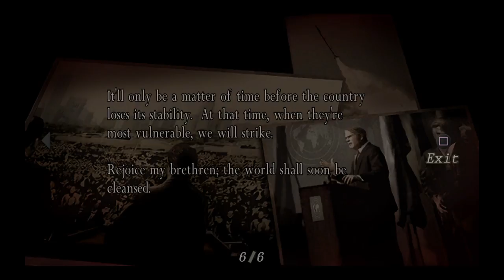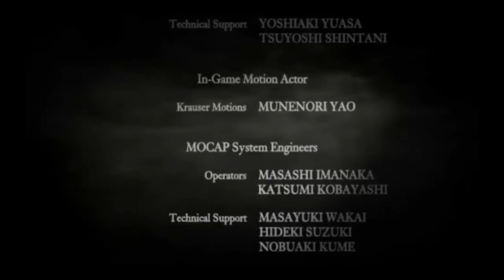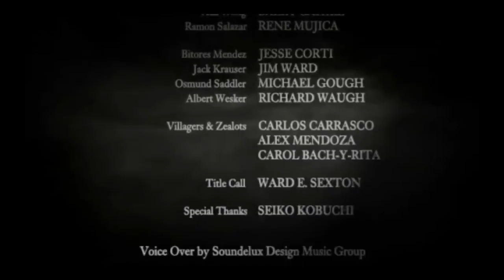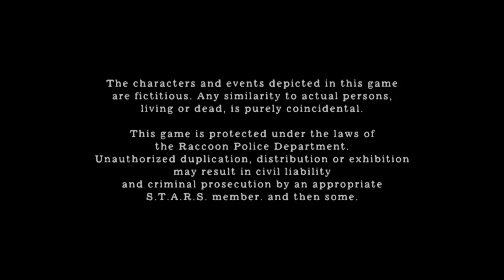Resident Evil 4